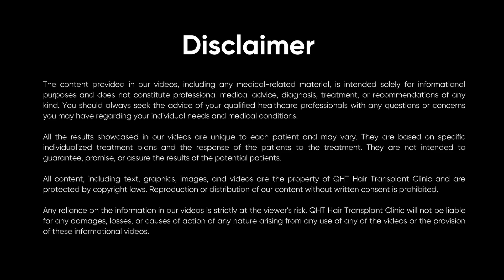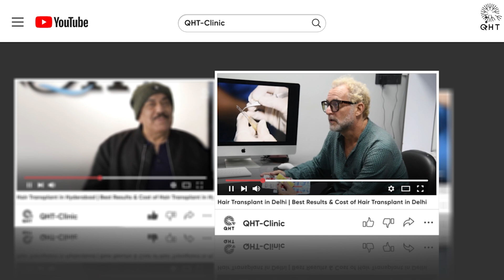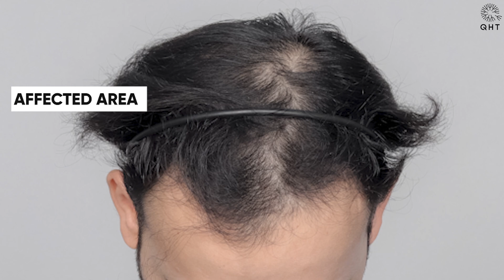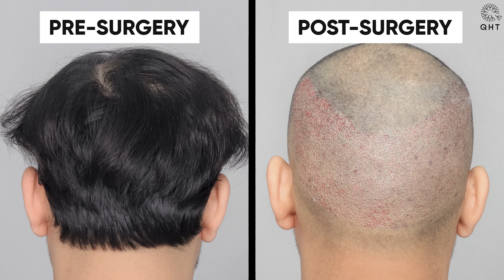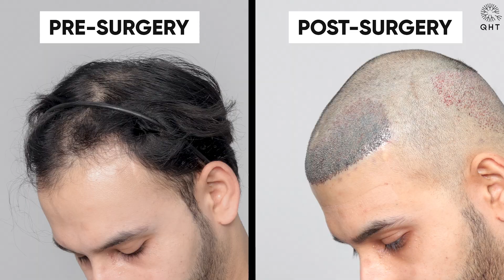Hair Transplant in Chennai | Best Results & Cost of Hair Transplant in Chennai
Hair Transplant in Chennai | Best Results & Cost of Hair Transplant in Chennai Whatsapp

QHT is now another name of trust & guaranteed satisfaction when it comes to hair transplant in Chennai. Our expert team surgeons & clinical staff have done more than 15 thousands successful surgeries. We are well equipped with ultra-modern instruments & amenities to deliver extra-ordinary results. QHT is one of the premier Hair Transplant clinic in India, having world class infrastructure and changing life's of many patients.

If you are looking for best hair transplant in Chennai we will be happy to serve you.